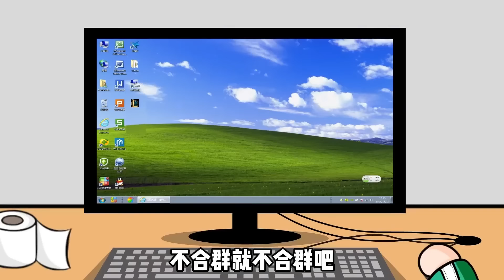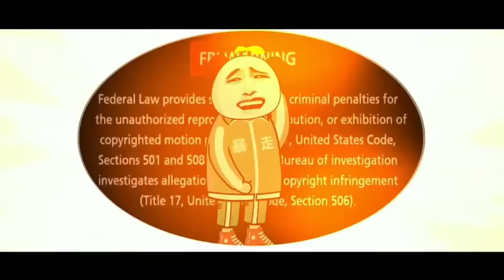【SD動畫】無賴鄰居曬被子擋我家陽台，我上門與她理論毫無建樹，直接喊來朋友在被子下早，她瞬間老實了！ 【暴走王金條】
無賴鄰居曬被子擋我家陽台，我上門與她理論毫無建樹，直接喊來朋友在被子下早，她瞬間老實了！